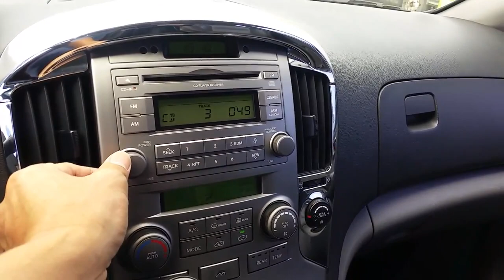[Autowini.com] 2010 Hyundai Grand Starex CVX PRIMEUM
Best Regards,